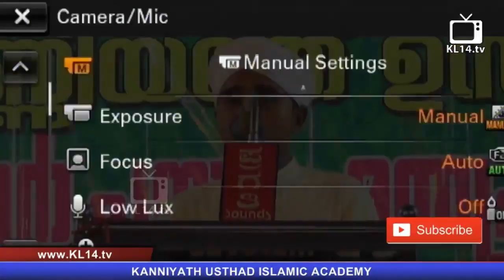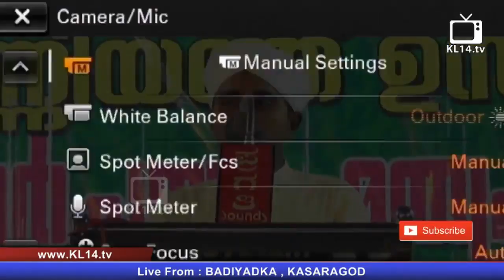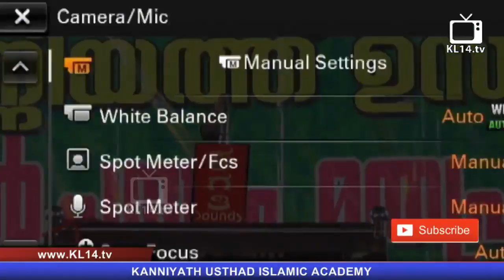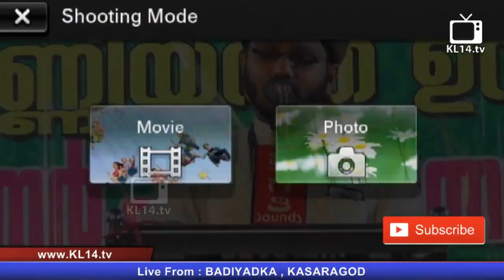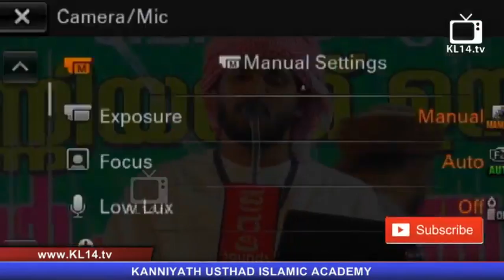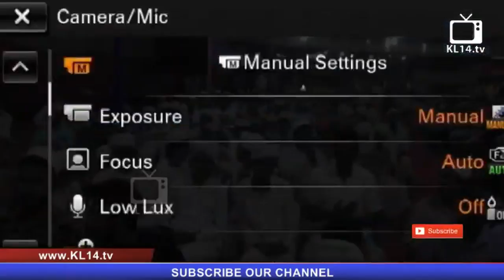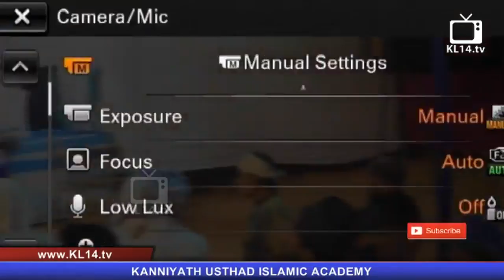KALEEL HUDAVI KALLAYAM @ KANNIYATH USTHAD ISLAMIC ACADEMY [] BADIYADKA , KASARAGOD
speaker :
program :
place :